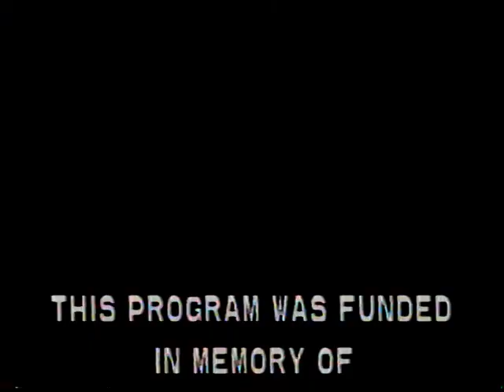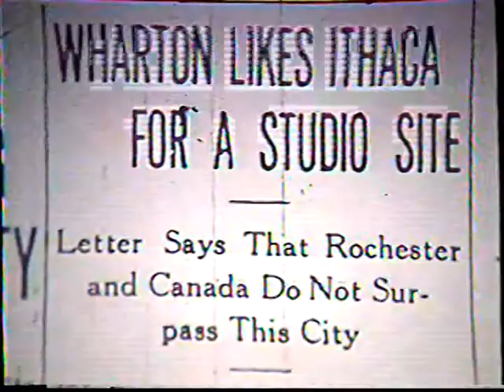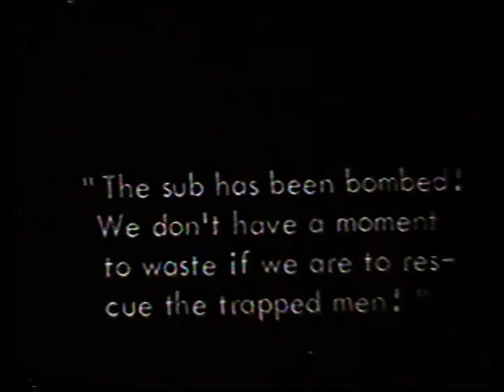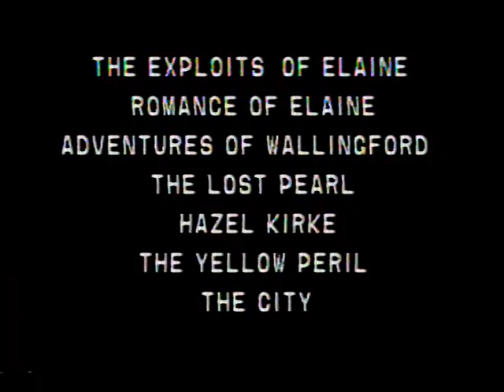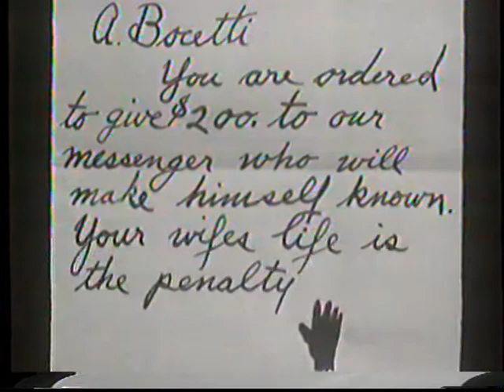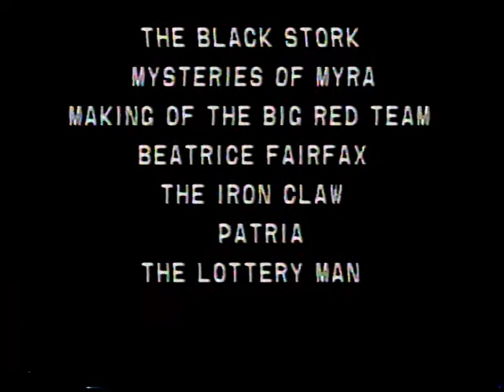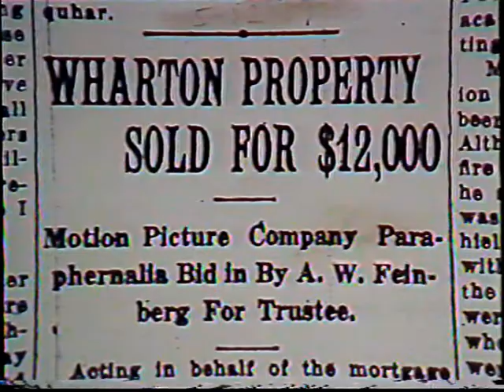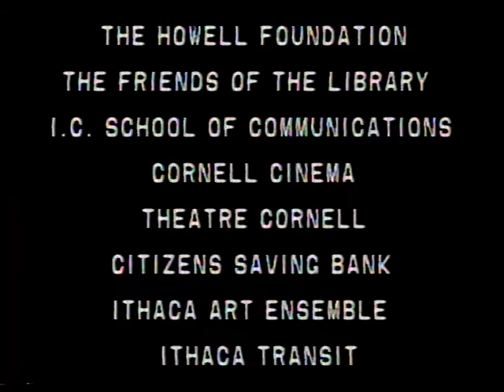Ithaca New York Silent Film History 1913-1920 Part 2 of 2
This was produced by the Tompkins County Public Library in the year 1988.